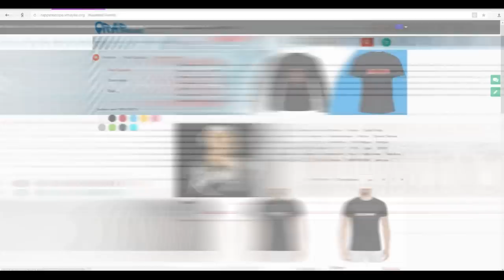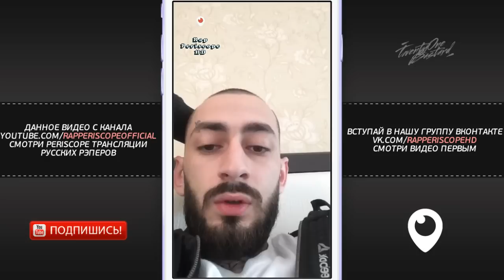Эндшпиль о Miyagi, Скриптонит, Тимати, ASAP Rocky, TRAVIS SCOTT, туре, новой Песне (26.5.2018)